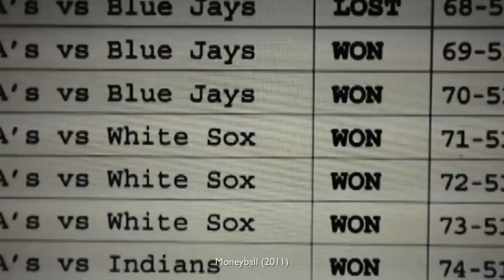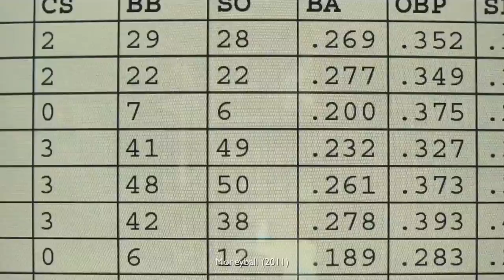Why the Best Sports Movies are About Baseball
In this video, I examine how the sport of baseball has been portrayed throughout film history and how the game's unique aspects lend itself to narrative storytelling.

"Deciding to Build the Cornfield" by James Newton Howard

"Main Title March" by Bill Conti

"Pennant Fever" by James Newton Howard